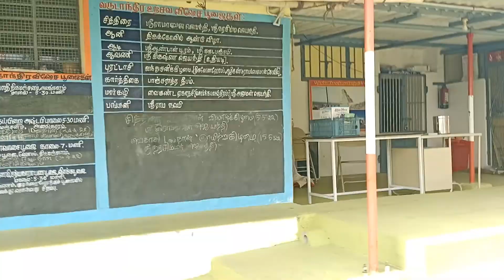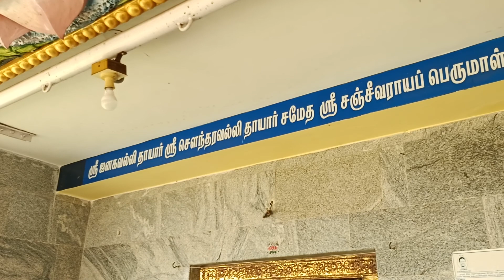பெருமாள் திருக்கோயில்... அதிசய சிற்பம்...